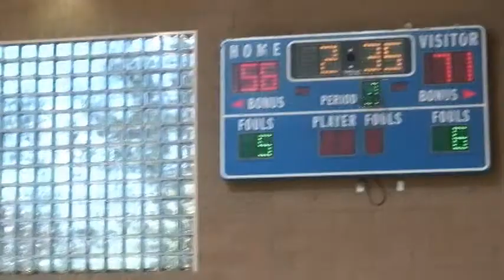SOY Season 5, Game 01_Part 4 (WATCH IN HIGH QUALITY)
Stylin' On You Basketball. Season 5, Game 01.